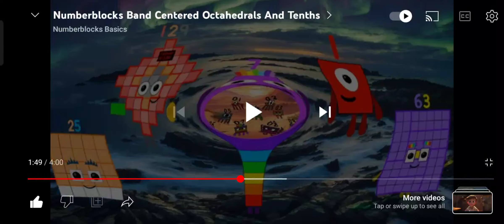Numberblocks Band Tenths but my version